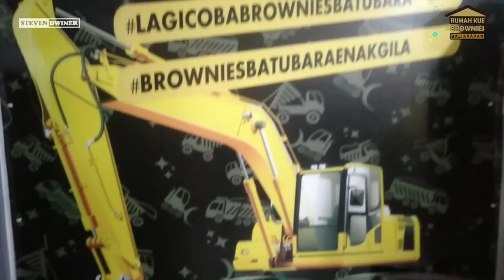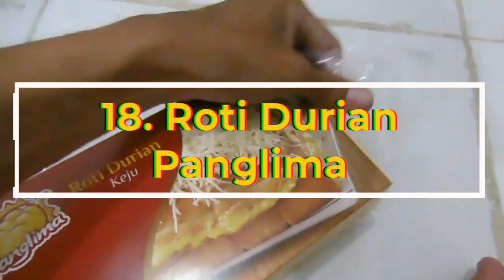19 Makanan Khas Balikpapan | Cobain KUE BATUBARA dan SAMBEL BUAH NAGA YUK!!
Makanan khas Balikpapan Kalimantan ini cukup unik..
Wajib dicoba deh kalo emang nyari kuliner Balikpapan yang khas gitu..

Yang unik salah satunya kue batubara..
emang yahh.. mentang-mentang kaya dengan hasil tambang, kue aja sampe batubara tuh namanya..

Source Video:

Hamba Kuliner
KOMPASTV
Balai Karantina Pertanian kelas I Balikpapan
TRANS7 OFFICIAL
Om Gundala Putra Bala
Dapur Daun Bawang
TRANS7 OFFICIAL
THE BROTHERS
Indofood Solutions
Mama Ezy
Hobby Makan
Arsip Nusantara
Rosanna Simanjuntak
STV
STEVEDWINER
Mie Desa
Roti Durian Panglima
Liputan Kota